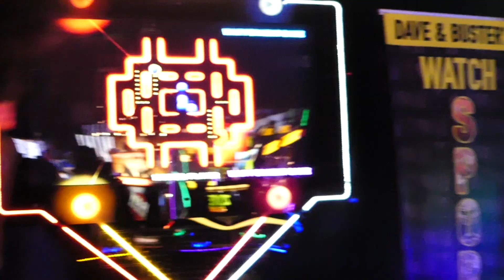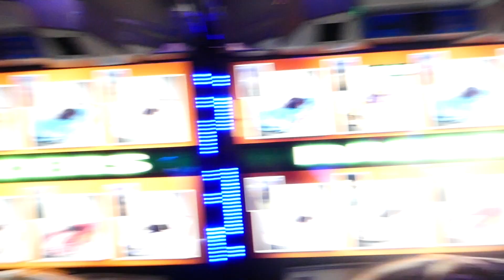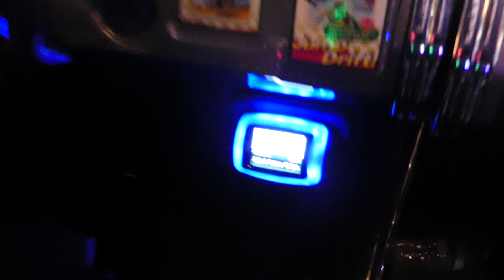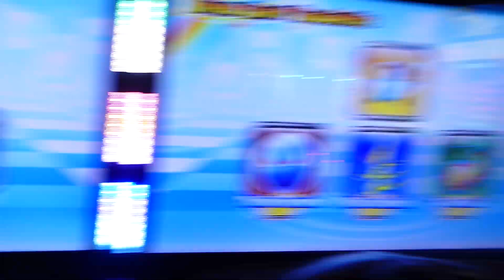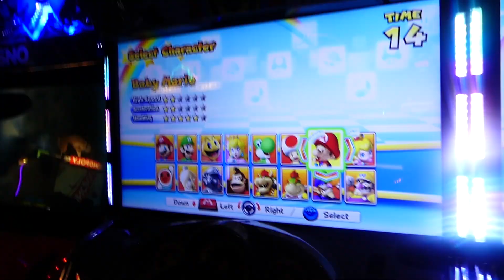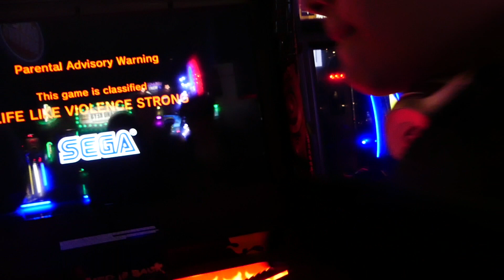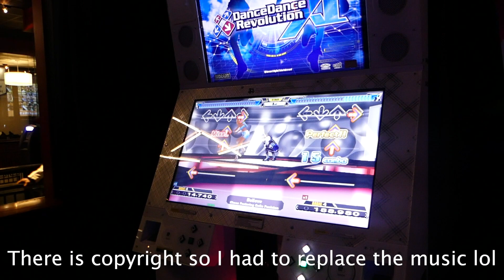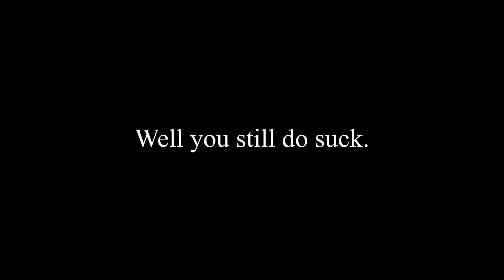WHAT I DID ON MY BIRTHDAY!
I celebrate my birthday with my friends and family. Then I go out with friends to Dave & Busters and have fun playing games and messing around!

Also follow my StoryFire cause I am going to be writing more stories. It's called underratedcreator